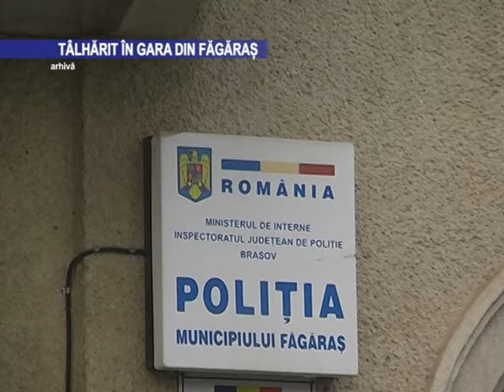Tâlhărit în gara din Făgăraș